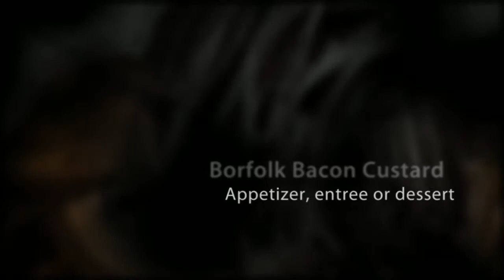Recipes To Die For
The Last Parsnip features the country's most challenging yet rewarding cuisine. In this short video we take you on a tour of some of our gastronomic highlights.